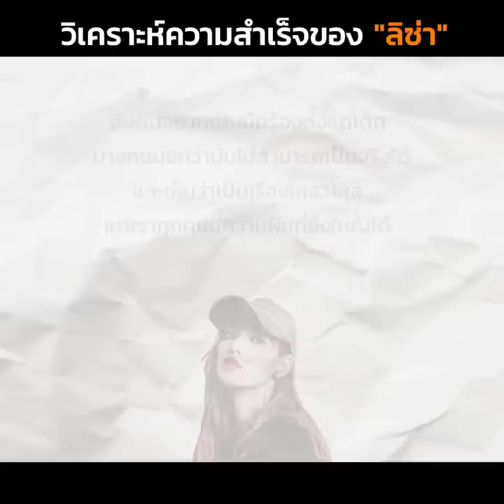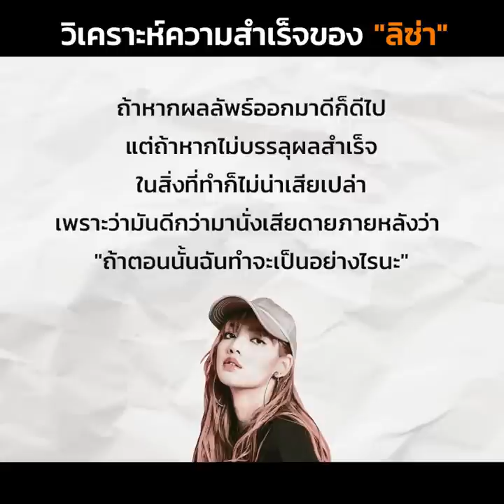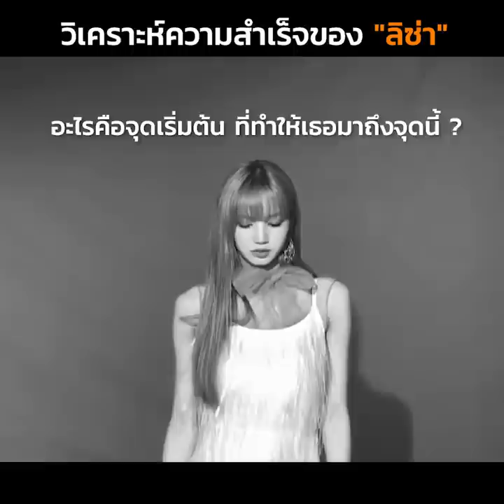ลิซ่า แบล็กพิงก์ กับการวิเคราะห์จุดเริ่มต้นความสำเร็จของเธอ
ลิซ่า จุดเริ่มต้นความสำเร็จของเธอมาจากอะไร ?